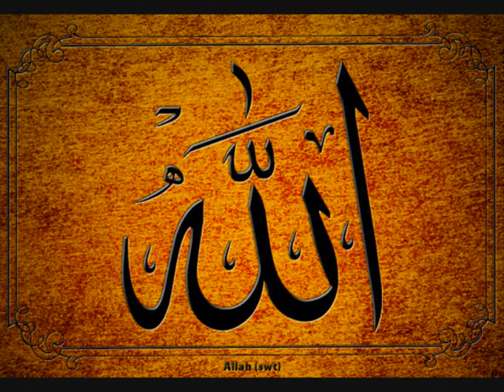Islamic akhlaq part 37